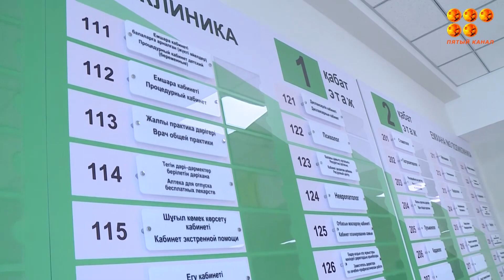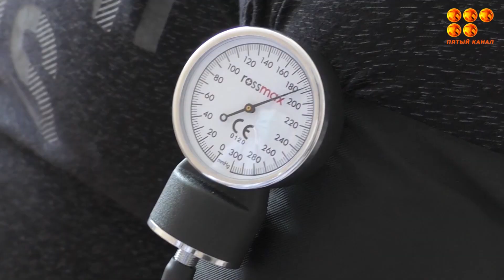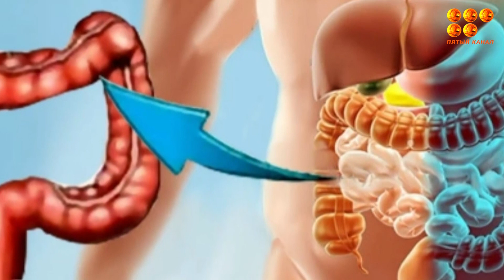Будем здоровы. 11.03.24